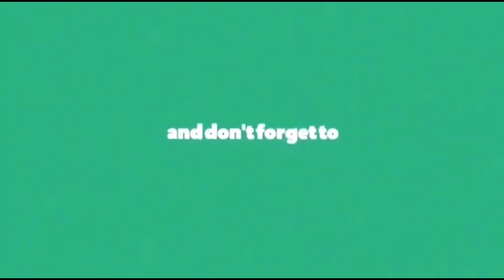Nilagang Baka or Beef Nilaga Recipe|Beef Bulalo Recipe by:Ann Magz Vlog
Niñagang baka naman tau madam